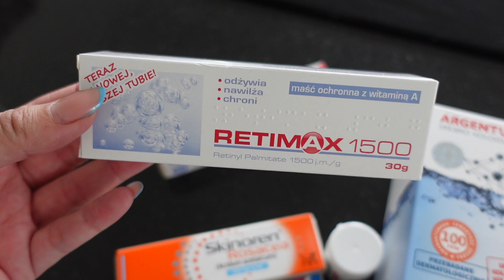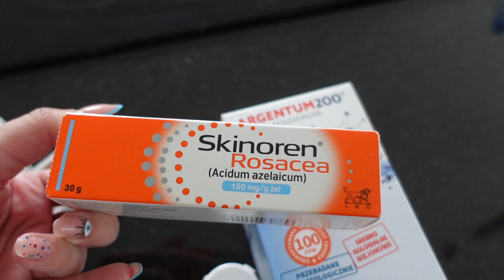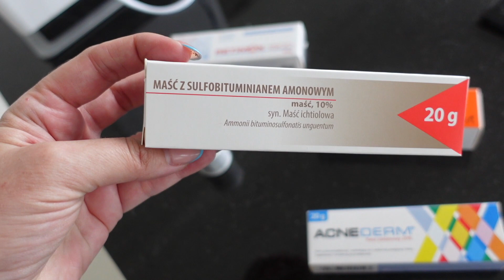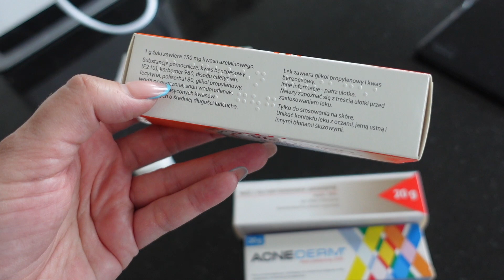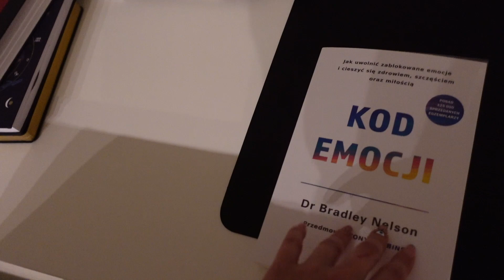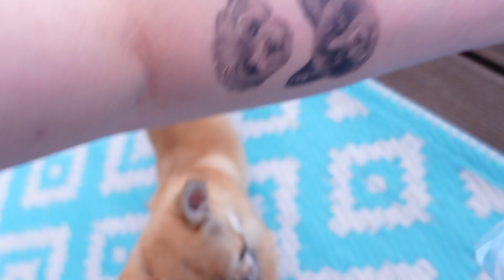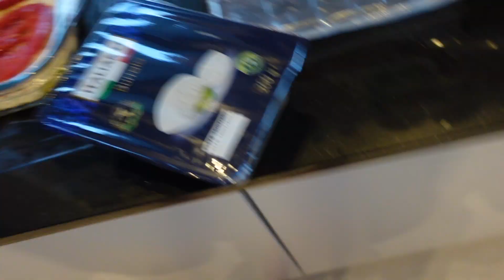RADOŚĆ Z MAŁYCH RZECZY